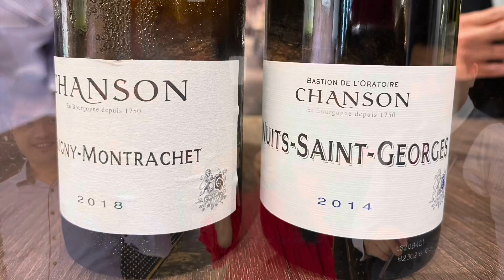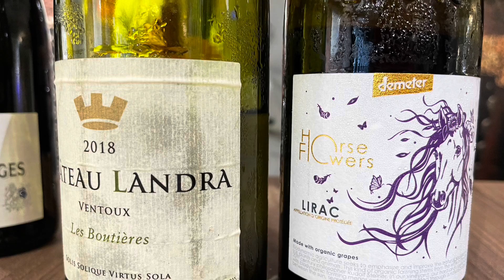氣泡酒導賞體驗 | French Gour May | Ace Lee 品酒師 ｜法國紅白酒初入門 - 詳細體驗｜香港🇭🇰廣東話頻道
「氣泡酒導賞體驗」每位費用只需HK$198.

Bubble Wonderland」「汽泡酒樂園」期間限定氣泡酒體驗館
日期：2021年3月19至5月2日
時間：上午11時至晚上9時
地點：銅鑼灣京士頓街Kingston地庫I舖

Chanson Puligny Montrachet 2018
明亮的金黃色，白洋槐花香中融合了些微香草氣息。口感優雅而精采，酒體均衡飽滿，層次豐富且帶有細緻的橡木桶風味，餘韻持久。

軍刀開瓶Sabrage

在古代，18世紀拿破崙戰爭時期，法國如果打勝仗，他們都會用這個方式去開香檳慶祝，一把小馬刀就可以很輕易地將酒瓶打開。今天我們也叫品酒師示範了給我們看，估不到瓶內的壓力那麼大。🥂😆

在17世紀，當時的僧侶試圖在法國的香檳區釀造白葡萄酒，他還決定將發酵好的酒提早裝瓶。然而由於香檳地區的整體溫度較冷， 酵母在發酵階段是睡着了，沒有完全吃掉喜歡的糖，到春天酵母醒來時，就在瓶中把所有剩餘的糖都吃掉，二氧化碳就無路可逃，被迫保持在瓶子裏面。

香檳是指在法國香檳區生產並且第二次的發酵必須在瓶內進行。

一般的非年份香檳必須與酵渣在瓶來放置最少15個月，並在酒窖內儲存三年或以上才能進行除渣的程序。每兩天進行一次「轉樽」的轉動，10星期後瓶子的位置就可以垂直放下。除渣完成之後，一般會添加基酒、蔗糖和二氧化硫而成的混合物回香檳當中。

在香檳地區外，法國有不少傳統方法來釀造氣泡酒的地區，大家要認識這一個字cremant 。這個字意味着他一定是以香檳法來養成的氣泡酒。

Chanson Pere & Fils
位於布根地產區的歷史中心的Chanson 酒莊，創立於1750年，其係列酒款即以精湛釀酒工藝，採收布根地 的主要產區的特級（Grand Cru）與一級園（Premier Cru），旗下酒款相當豐富，包括伯恩丘（Cote de Beaunc），夜丘（Cote de Nuits），夏布利（Chablis），馬 貢（Maconnais）與薄酒來（Bcaujolais），都在其中。 近期Chanson對於葡萄的挑選非常嚴格，每株葡萄樹只限六串葡萄長成，嚴謹分類，所有酒款以橡木桶釀製，並在16世紀建立，能良好控制濕度與溫度的稜堡（Bastion  ）酒客熟成，完整地呈現了布根地的產區特色-優雅，豐富，與多變化的層次。  Chanson酒廠並名列於布根地五大酒商之一，與Louis Jadot，Joseph Drouhin等知名酒商（Ncgociant）齊名。 Chanson酒款更是總統們與名人貴族的最愛，曾為1970年美國副總統於紐約宴請法國總統龐貝多（Pompidou）的國宴用酒; 1982年法國總統密特朗（Mitterand）招待丹麥皇后的 國宴用酒，法國知名哲學家與作家伏爾泰（Voltaire）於1778年逝世時，後人在他的酒窖中發現Cbanson酒款的收藏。  1999年時，知名的Bollinger集團購入Chanson酒廠，使Chanson酒廠在葡萄酒的世界更上一層樓。  2004年，酒莊榮獲葡萄酒權威誌《 Decanter》選為布根地十大酒商之一，是熱愛布根地的你不能錯過的名廠。

Chanson Nuits-Saint-Georges 2014
此酒呈明亮的寶石紅色，香氣濃郁集中，散發著黑醋栗和黑李子的果香，還伴有些許皮革與香草的氣息，酒液質地絲滑，口感凝練、富有活力，單寧平衡，餘味悠長持久，適合搭配烤肉享用。

Domaines Les Carabiniers
勒巴猜家族自1920年從義大利托斯卡納移居到法國隆尼河谷的黎赫區； 1930年從3傾莊園開始釀酒的產業。該地曾經是教皇御林軍的馬廄，是以命名。至今馬嘉麗和菲比安當家已經是第五代。2009年他們正式註冊為生物動力學製造商。風格天然，百分百純淨以及用最低的人為干預。老實而充分反映風土特性。
Domaines Des Carabiniers Lirac Rouge 2018
深紅寶石色。覆盆子和香料的香氣。味道 ：覆盆子，香料，甘草，煙熏味和灌木的味道。 一款令人陶醉的葡萄酒，濃郁而熱情。

Chateau Landra
"日月精華 大地厚德" 一個世紀以來，一直是龍德拉堡酒莊的座右銘。新莊主在2007年收購並革新了莊園；只用生物動力學的方法釀製好酒；儘管只註冊有機而不是生物動力學。可持續不含添加。堅持不用硫磺，只用本地天然酵母釀酒。
Chateau Landra Ventoux Les Boutieres Blanc 2018
平均藤齡50歲，天然不含硫磺，活潑而精緻的西柚香，白桃 ，清新而持久，口感豐滿，香草餘韻。酒體豐厚，結構嚴密。可以配各類的美食。最佳飲用溫度攝氏15-17度。窖藏潛力8-10年。

👀完影片🎞

如果覺得有價值.

比了♥️☑️喜歡嗎？
🔔訂閱了嗎？
What app 給有需要的朋友，讓他/她了解更多吧！

《神秘顧客是做什麼？》

很多客戶問我們，分享給大家：

餐廳不知道我們是來做評判，每年在會展都有大型的餐飲展覽會，都有最佳餐廳，最佳Whisky Bar酒吧，最佳Cocktail Bar 等獎項競賽。🏆

我們五位「威士忌大使Whisky Ambassador 」🥃主要是在威士忌酒吧，和Cocktail Bar做評判，我們先以神秘顧客身份，去體驗他們的服務態度。

先由環境裝修舒適程度丶氣氛作評分開始，再為他們的食品餐牌作評分，當然飲品和食物質素也要作評分。價錢是否合理，侍應生對酒的認識有多少，他們會否因應客人的需求而提供一些特色飲品或食物給客戶建議。🗒🖋

每一間餐廳因應每年的公司策略，主管及服務員的「改變」，都會每年有不同的市場定位。
酒店內的餐廳未必一定水平最高，有一些特色小店都是值得推介，有他們的個別性格。

現在介紹一間香港，適合女士去的Cocktail bar.

酒吧分很多Style,有些英倫風，有些神秘風，而這一站就是比較lady's night感覺，三五知己傾偈的好地方，值得試。🤩😍

假日不妨看看吧！

一個專為「保單持有人」而設的保險知識教學頻道。

一個行業就像「森林」中很多大小不同的樹，各有特色和所長，沒有那一棵樹是「皇」，大家是互相依靠的。因為，土壤一樣，大家都在爭陽光和水。總有枯葉枯枝，這是自然淘汰。
客戶能有緣遇到那一棵樹，他都可以選擇停下來休息，或繼續找他心目中喜歡的大樹。

市場上有很多YouTube賺錢的短片，我們都是用另一個角度去幫大家賺錢，因為健康就是財富，心靈的健康，身體的健康，希望大家看完我們的短片之後，能調節心情更加「富足」。我們設立了三個頻道，和一個Facebook專頁。目的是希望「保單持有人」不求人，更容易明白保單的保障範圍。

見到YouTube搜尋「保險」的時候，大部份都是台灣的短片，而且內容也不是太幫到香港的保單持有人。所以今年二月開始製作三個YouTube頻道，希望大家多多指教。

我不夠膽說我是第一個保險顧問去做「保險知識教學」短片這事情，不過，想到為「保單持有人」而設，又要肯學IT,又肯去試，期望短片內容帶給二百幾萬保單持有人一點新的價值，真確切執行到，我應該是「第一個」🤣♥️

現在的保險教學頻道，可以說是市場上少有的本地製作及廣東話頻道。保險知識似乎是比較悶的知識，但當「保單持有人」在YouTube上搜尋有關「保險」的資訊，在香港比較少這方面的教學短片，所以也希望「保單持有人」能覺得我們的頻道有價值。當中分享的真人真事故事，也希望對大家人生有一點啟發。

如果您覺得我們的內容有價值，希望您支持。

健康就是財富，沒有病也慳了很多醫藥費，所以我們重點邀請了很多專業的專科醫生為我們的「保單持有人」作分享，歡迎訂閱我們的「醫生分享」YouTube Channel

我們第三個頻道是威士忌大使101

我們威士忌團隊考取了蘇格蘭的威士忌證書，希望以廣東話和簡單的表達，讓更多朋友了解Drink Less,Drink Better 的意義。市場上很多威士忌的頻道都是英文的，也比較資訊性。我們希望用一個廣東話的演繹和平民化的表達方式，讓更多人了解品嚐威士忌的知識。
［在此可以登入我們的網上教學課程］

全港首創第一個為「保單持有人」而設計的保險知識課程，讓「保單持有人」自己也可以成為專家，明白用什麼方向和金錢去買適合自己範圍內的保單。

連結內有四個免費價值教學短片